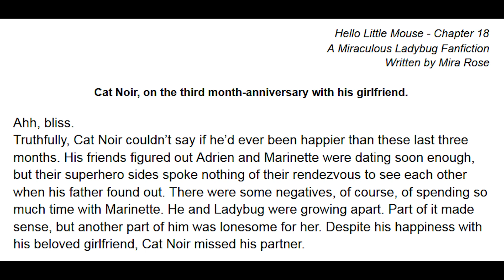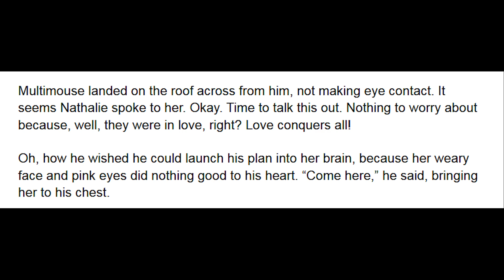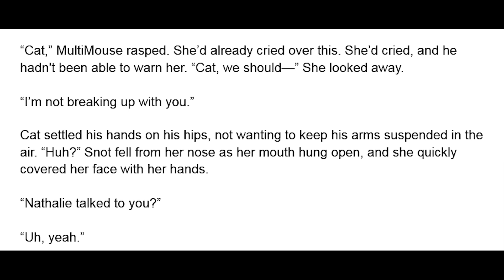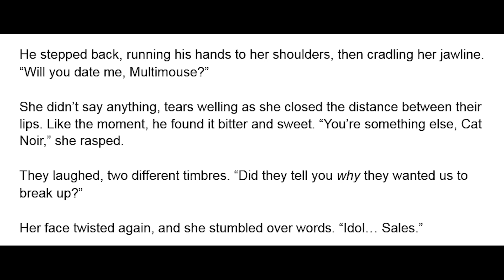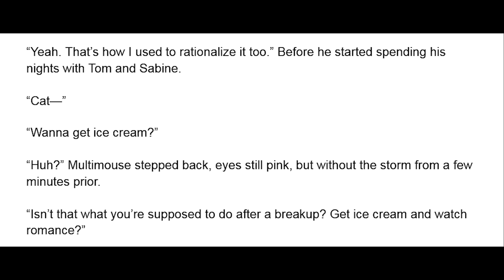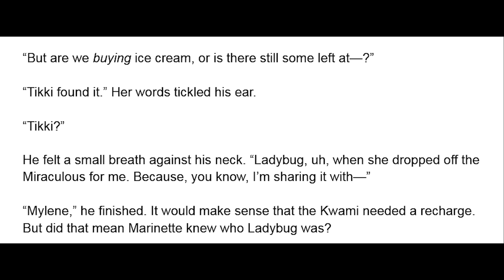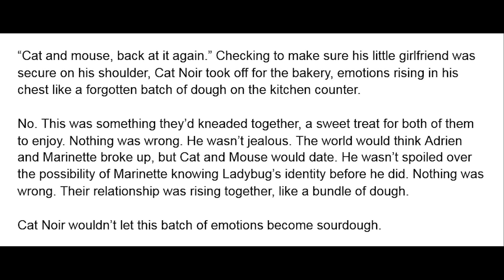Hello, Little Mouse - Chapter 18 (MultiNoir, No break ups today) A Miraculous Ladybug Fanfiction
Adrien, knowing his father wants Marinette to break up with him, has a solution she didn't think of - A Miraculous Ladybug (Adrienette/MultiNoir) fanfiction featuring Adrien Agreste and MultiMouse read aloud in an Audiobook format.

Her Store (Where you can buy her comics!)